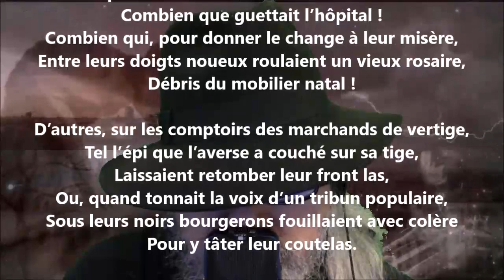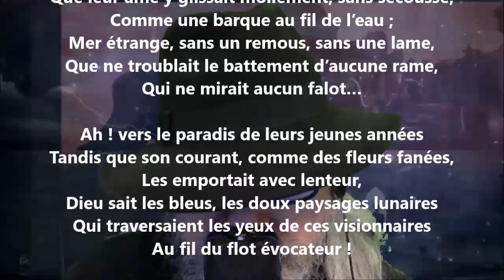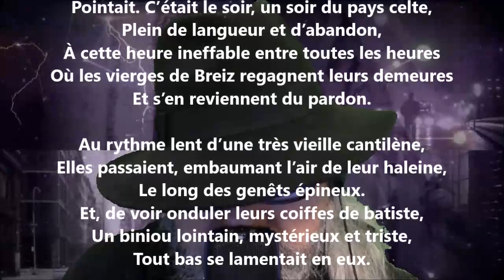Le pardon de la reine Anne II - Charles Le Goffic lu par Yvon Jean